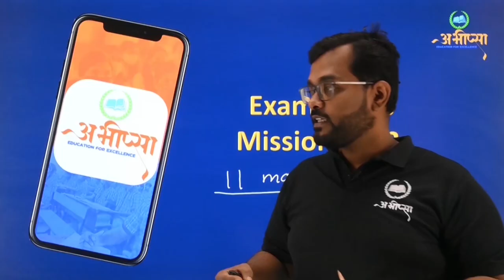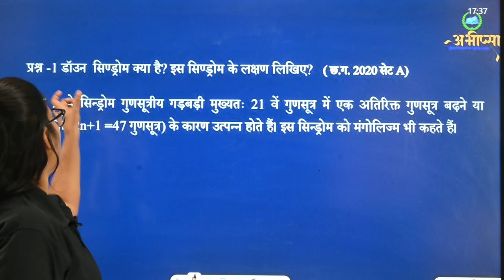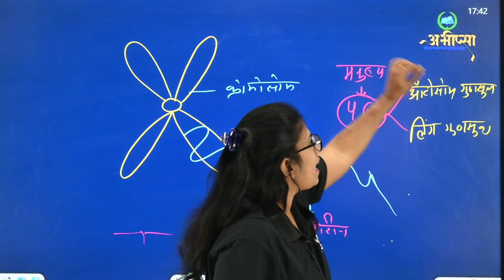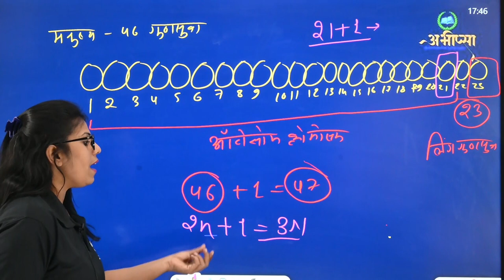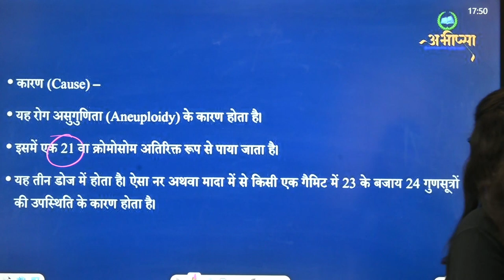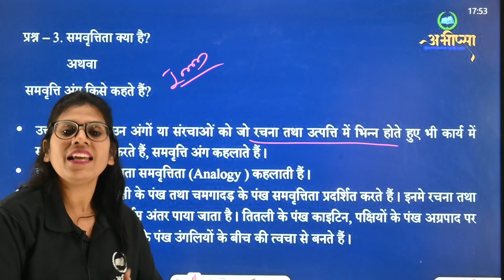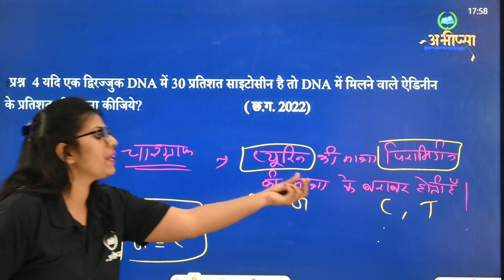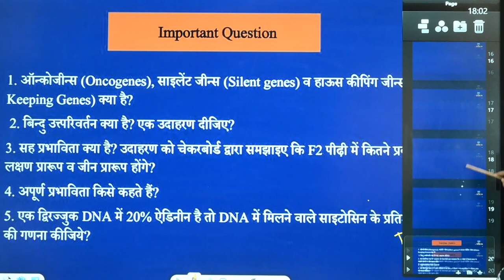इकाई 2 | Unit 2 | 3 अंक वाले महत्वपूर्ण प्रश्न | Part 2 | जीव विज्ञान | कक्षा 12वीं | Class 12th